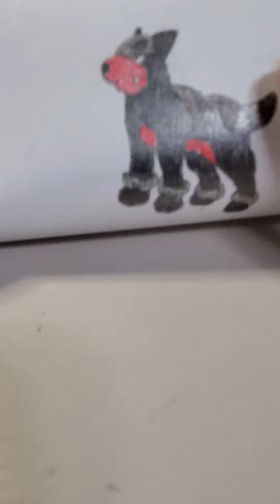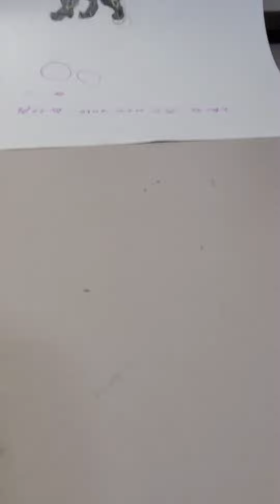내가 그린 포켓몬 그림 설명하기